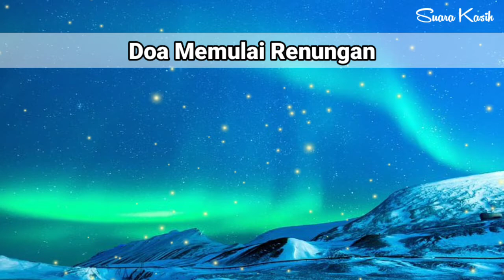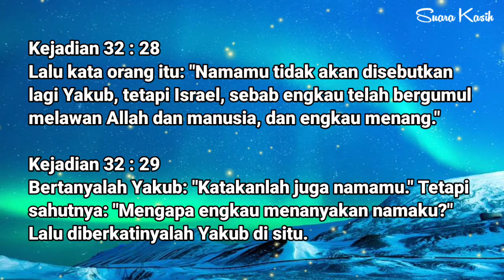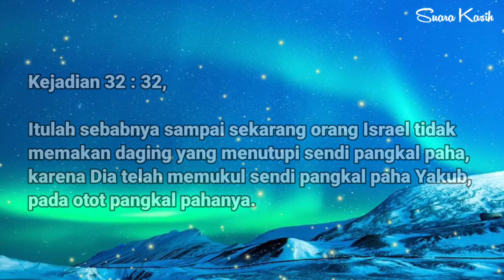Renungan Malam Kristen - Doa Malam - Suara Injil - Pohon Kehidupan Terbaru - Saat Teduh Malam